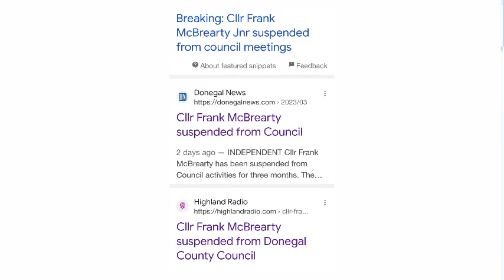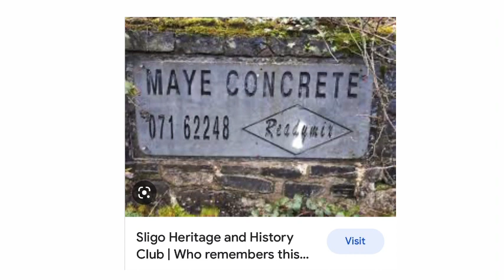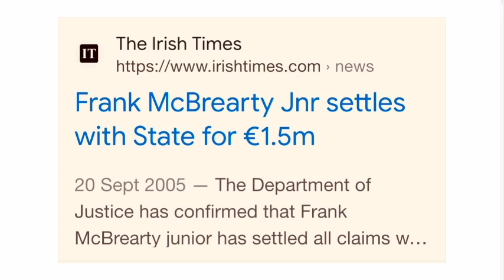Cllr Frank McBrearty & Seamus Maye ISBA discuss corruption blocking redress for defective concrete